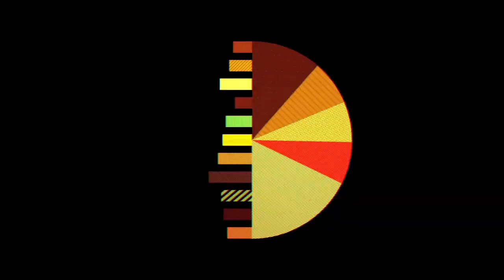100 MPG: Can an Automotive X PRIZE Encourage Fuel Efficiency?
Eric Cahill, Senior Director of the Automotive X PRIZE Foundation, notes that despite the X PRIZE goal of a 100 MPG car, there is no one "silver bullet" for encouraging the development of efficient transportation methods.

Chasing 100MPG: Racing for the Automotive X Prize featuring Eric Cahill, Senior Director, Progressive Insurance Automotive X PRIZE; with Joe Brown, Senior Associate Editor, WIRED.

Disruption happens. A technology breakthrough. A shift in consumer demand. A rise, or fall, in a critical market. Any of these can rewrite the future of a company -- or a whole industry. If you haven't faced this moment, you will soon. It's time to change the way you run your business. Now what?

How you decide to respond is what separates the leaders from the left behind. Today's smartest executives know that disruption is constant and inevitable. They've learned to absorb the shockwave that change brings, and can use that energy to transform their companies and their careers.

At the second WIRED Business Conference, presented in partnership with MDC Partners, you'll hear from industry leaders on how to respond to change, and how to use it to your advantage. Through one-on-one conversations between speakers and Wired editors and interaction with the speakers, you'll see how disruption is transforming the way smart organizations make decisions, keeping them on a steady path to growth. - WIRED

Eric Cahill is Senior Director of Progressive Insurance Automotive X PRIZE. With more than 15 years' experience directing complex technology-intense enterprises, Eric Cahill has dedicated his career to bringing clean tech to the automotive industry.

After serving in the Navy, Cahill researched technology uptake in the auto industry and assessed market readiness for alternative fuel and advanced-technology vehicles at GM Powertrain. After several years at Boeing, Cahill joined Quantum Technologies where, as program manager of a hybrid electric vehicle program, he led the team responsible for developing the electric drivetrain technology for the forthcoming Fisker Karma plug-in hybrid sports car.

Before taking the reins of the Progressive Automotive X PRIZE in 2009, Cahill served as COO of an Internet startup and consulted on alternative energy, product strategy, and project management.